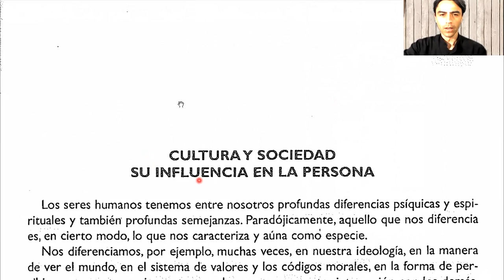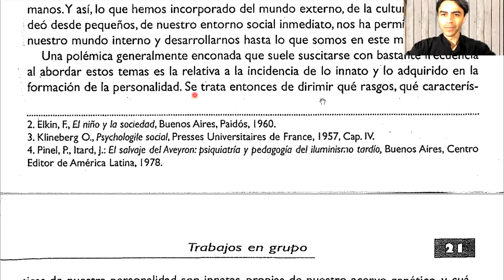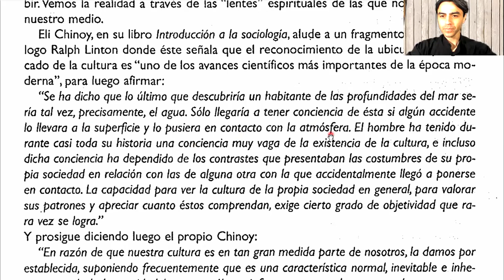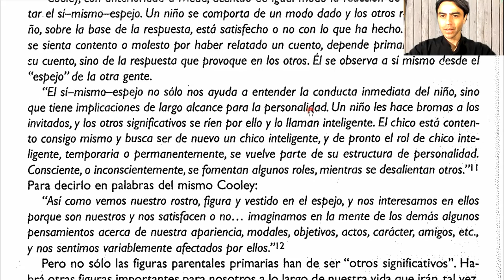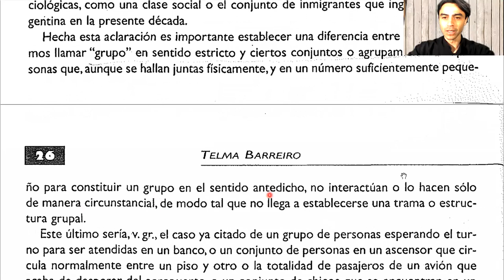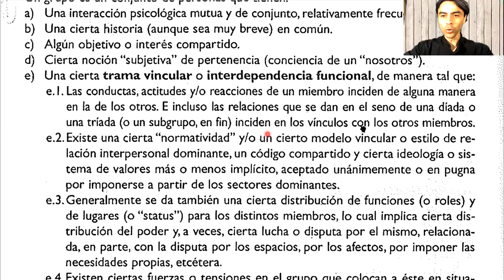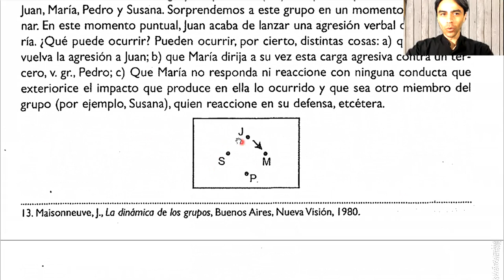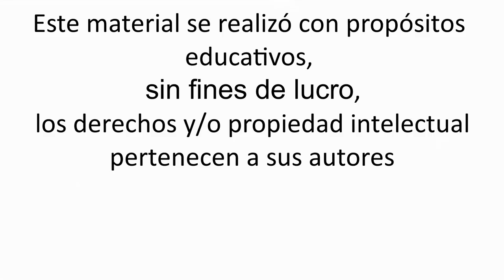Telma Barreiro - Trabajos en grupo - Cap. 1 Cultura, grupo y persona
Lectura de:
Barreiro, T. (1993) Cultura grupo y persona, Trabajos en Grupo. Buenos Aires: Kapelusz.

00:00 CULTURA Y SOCIEDAD, su influencia en la persona
03:56 El caso de los niños abandonados
07:09 Lo innato y lo adquirido
16:56 IMPORTANCIA DEL GRUPO EN NUESTRA VIDA
            Incidencia del grupo en la génesis de la personalidad
23:47 Importancia de los grupos en nuestra vida presente
26:43 PERO... ¿QUÉ ES UN GRUPO?
32:49 La gestación de un grupo
34:47 Breve reflexión epistemológica
36:33 Algunas notas definitorias
39:12 La historia o proceso grupal
42:42 La interdependencia funcional